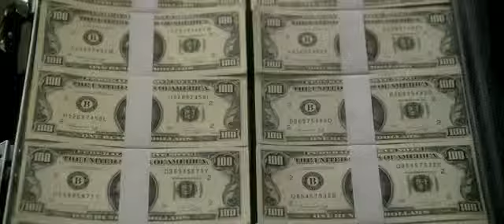The Box Trailer HD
STARRING: Cameron Diaz, James Marsden, Frank Langella DIRECTOR: Richard Kelly STUDIO: Warner Bros. RATING: PG-13 (For thematic elements, some violence, disturbing images) RUNNING TIME: 110 minutes RELEASE DATE: 6th November 2009